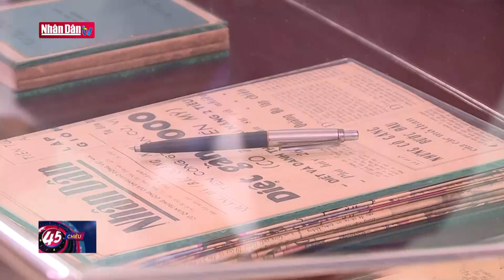Quyết tâm thực hiện thắng lợi Nghị quyết Đại hội XIII của Đảng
Quyết tâm thực hiện thắng lợi Nghị quyết Đại hội XIII của Đảng | Truyền Hình Nhân Dân
1. Dự Báo Thời Tiết Hôm Nay